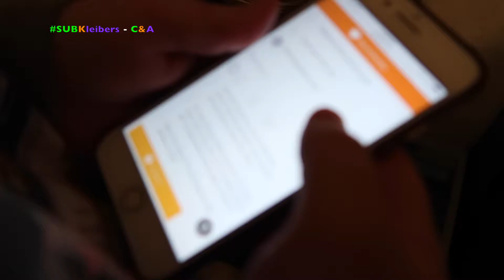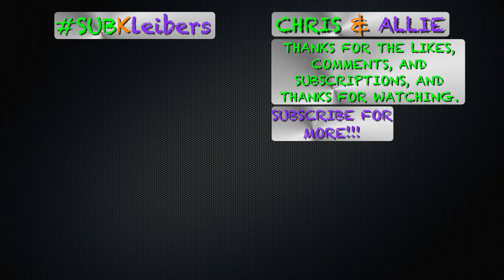12-12-16 snow storm cleanup and watched sully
we cleaned up snow plus watched sully

intro/outro music

instragram -  @chriskleiber26